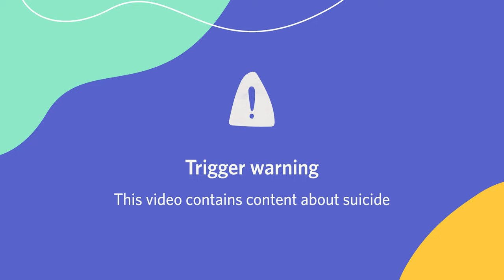VOICE OF: PRO.PT - Jailed at 15, Islam, Traumatic Moments, Giving Charity & MORE... EP.1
Join us for an eye-opening and deeply personal conversation with my brother PRO.PT, as he shares his powerful story of life in prison at just 15 years old. Listen as he recounts his witnessing of traumatic events in prison and reflects on the role of Islam in his life.

Hear how his faith has inspired him to give back to others through charity and how it has shaped his perspectives on life. This is a must-watch episode for anyone looking for inspiration and insight on overcoming adversity and finding purpose. Don't miss this thought-provoking and moving interview!